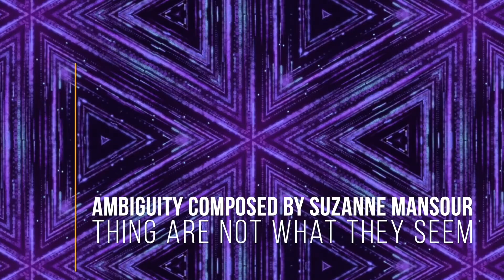Ambiguity - Therapeutic music for rest and sleep - composed by Suzanne Mansour